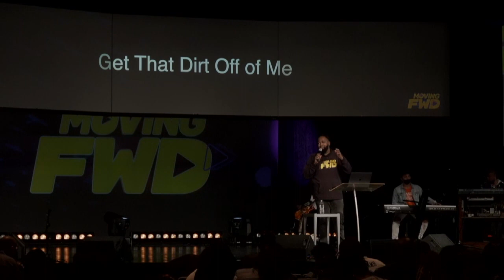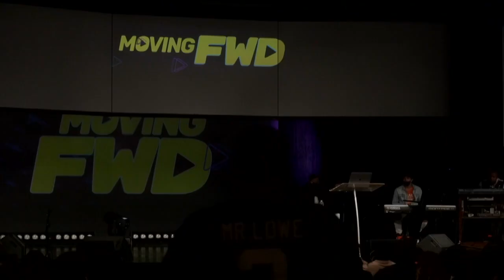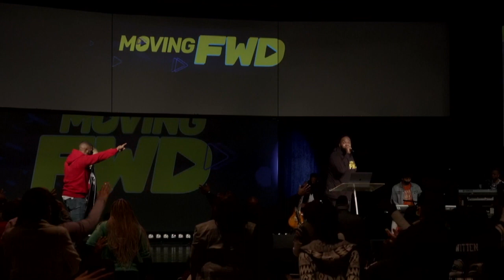Get That Dirt Off of Me MovingFWD | Pastor Joseph Anthony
Did you love math in school? If so, then you understand the principle of multiplication! The parable of the talents teaches us so many practical lessons about how to make the most of what God has given us. In fact, each of us has an obligation for multiplication.

While each servant in the parable was entrusted with variable amounts of talent, they all had an opportunity to make more of what they were given. However, the slave with the least talent chose to bury what he had been trusted with. Have you buried your talent in the dirt? When you are focused on yourself – self-righteous, self-sabotaging or walking in shame, you may choose to hide God’s weight in your life. Get the dirt off of what God gave you, and move forward.

Message:  Get That Dirt Off of Me
Speaker:  Pastor Joseph Anthony
Scripture:  Matthew 25;14-27
Date:  February 13, 2022